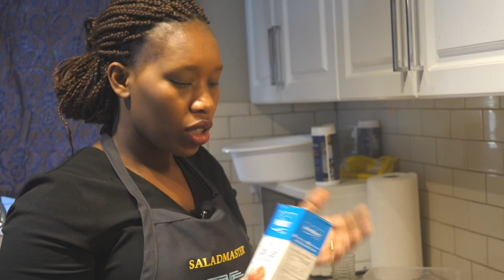Uburyo Wakora Ibiryo Biryoshye By’abana( step by step) on YouTube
Hello, Murakaza neza Mugikoni cyanjye. Muri ino video ndabereka uburyo mwateka ibiryo byabana byoroshye.